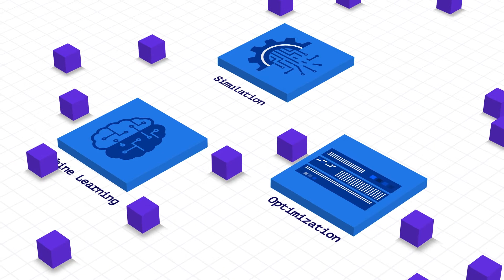Optilogic: Build, Deploy, Scale, & Share